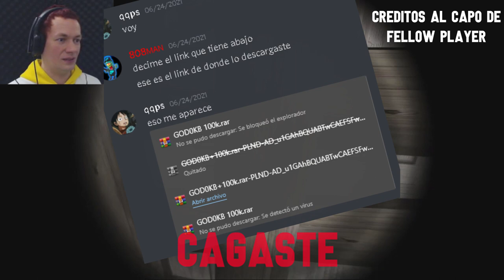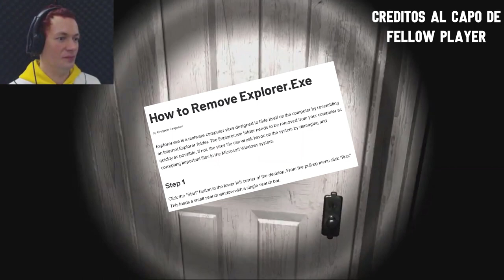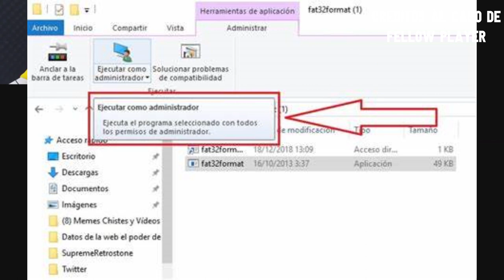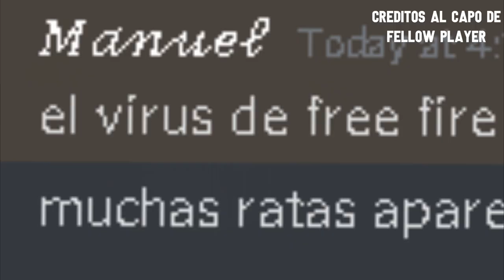TOP: LOS VIRUS MAS PERTURBADORES QUE PROBABLEMENTE TENGAS EN TU PC | GOD0KB